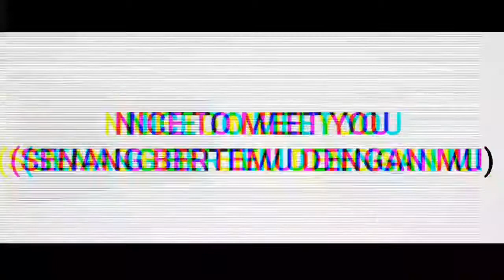The Media of Anime, Game, And Technology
I am sorry for alot typos in there and for my English that not really well 😔

Please follow @late.media on instagram!
Your support is very importan